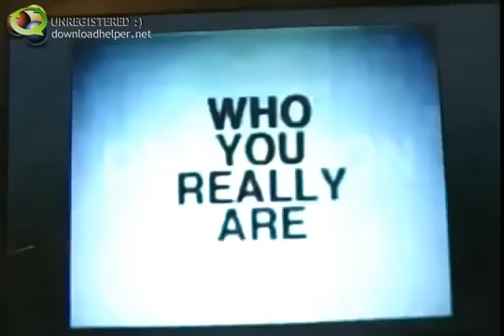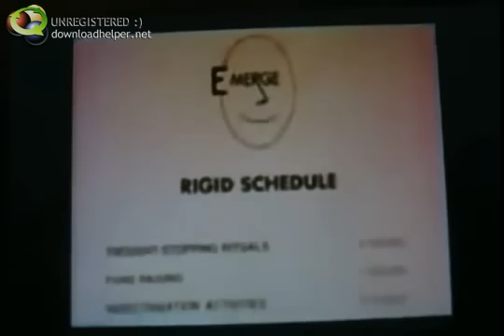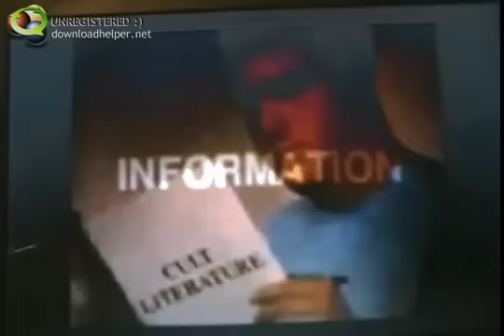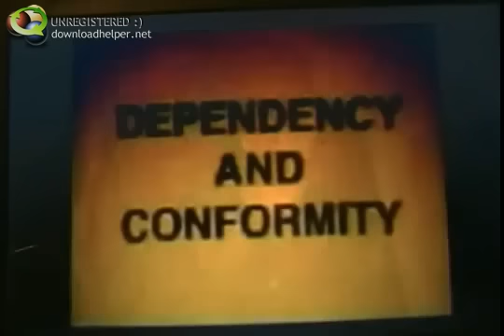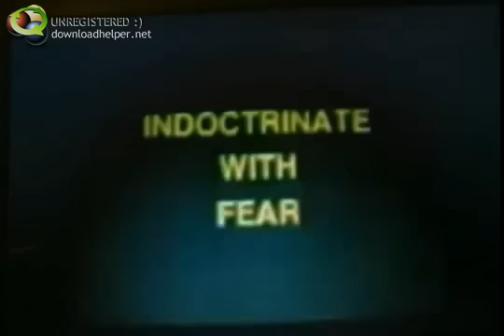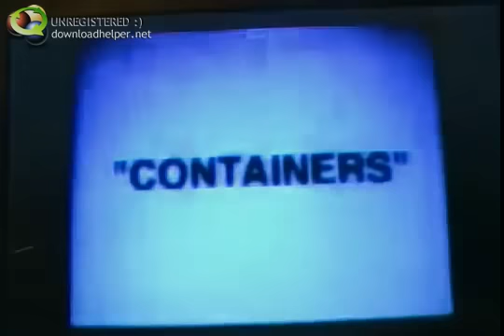TEAM LIGHT DERO HOW HE DID IT